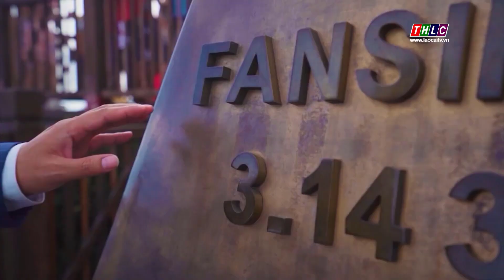Giới thiệu MV Tiến quân ca trên đỉnh Fansipan của Nhạc sĩ Xuân Quỳnh (Kenh THLC)